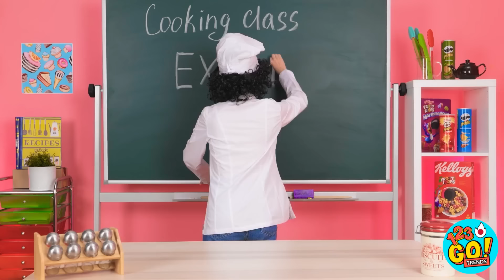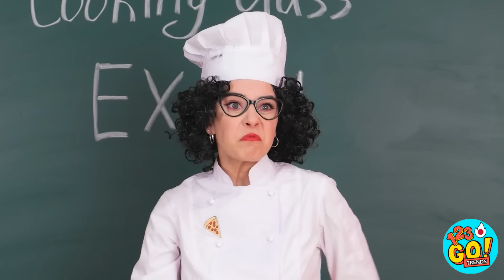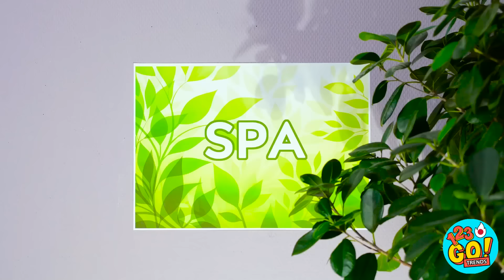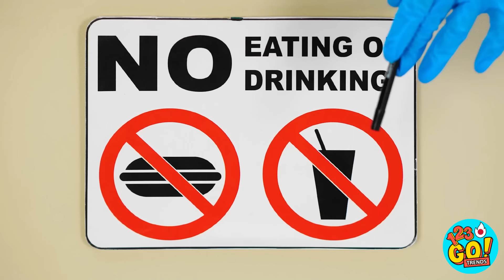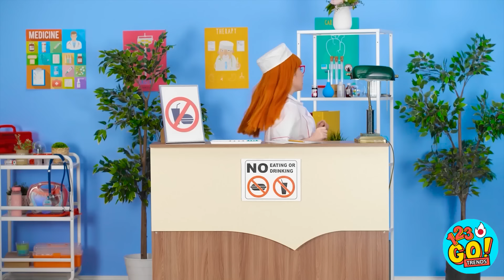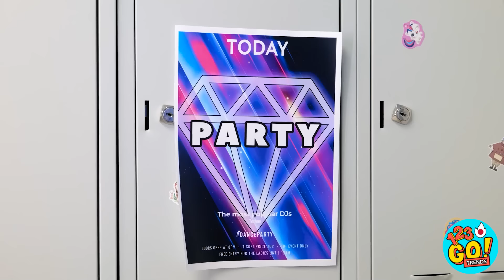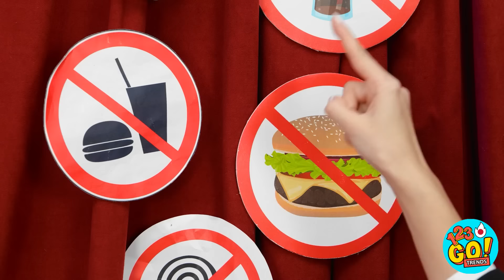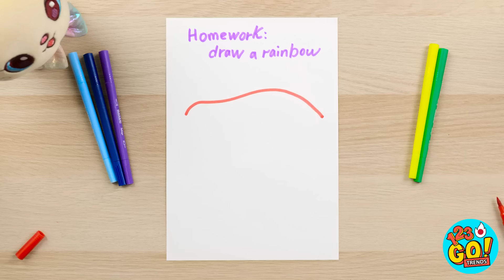金持ち vs 貧乏 vs 超金持ちの食べ物チャレンジ 😍🍫123 GO!によるチョコレート・ファウンテン・フォンデュ・チャレンジ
食べ物に関して言えば、高級な味覚を持つ人もいれば、シンプルな楽しみを好む人もいます。あなたはどんな食べ物が好きですか？以下のコメント欄で教えてください。